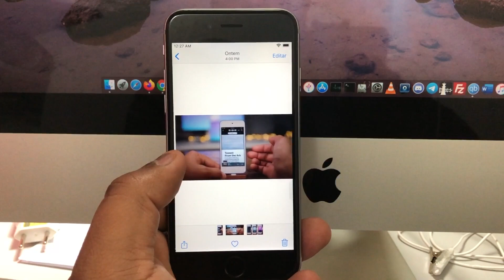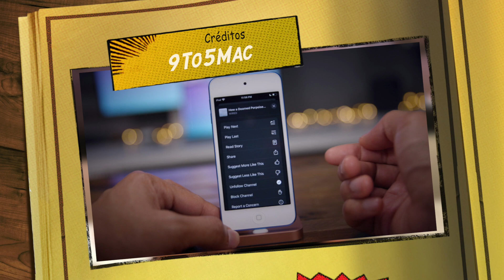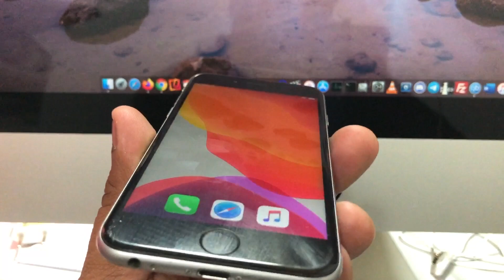iOS BETA 13.5.5 DISPONÍVEL E COM NOVIDADE